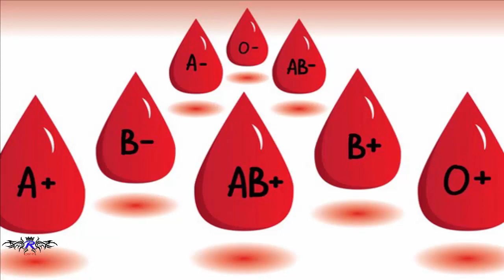স্বামী-স্ত্রীর রক্তের গ্রুপ এক হলে যা হয় ! What is the blood group of husband and wife !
স্বামী-স্ত্রীর রক্তের গ্রুপ এক হলে কোনো সমস্যা হয় কি? অনেকের মধ্যে এমন অজানা একটি প্রশ্ন ভর করে। যা নিয়ে তারা অযথা দুশ্চিন্তাগ্রস্তও থাকেন। কিন্তু ডাক্তারদের মতে, "কোনো সমস্যাই হয় না।'

What is the problem of one's husband's blood group? Many of them have an unknown question. They also worry about unnecessary anxiety. But according to doctors, "there is no problem."